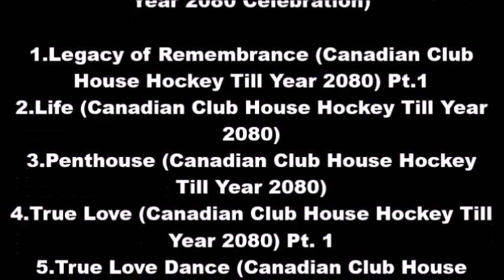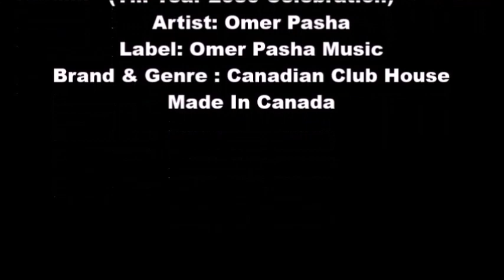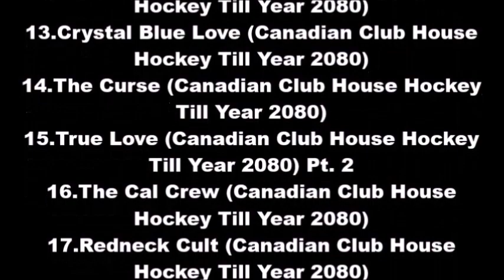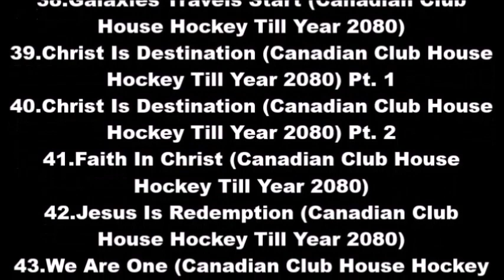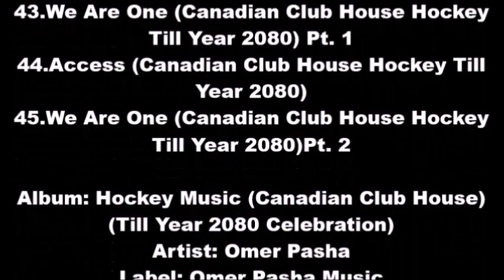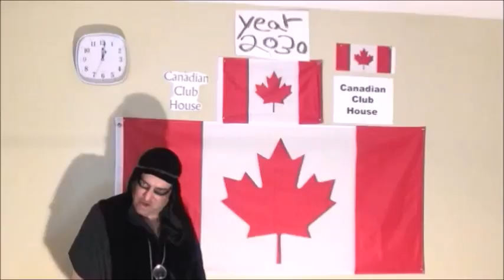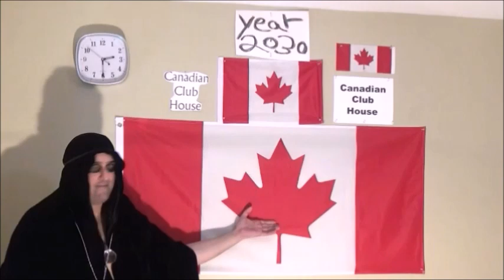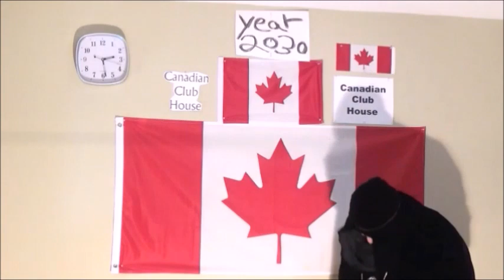28 Omer Pasha Penthouse Trance Canadian Club House Hockey Till Year 2080